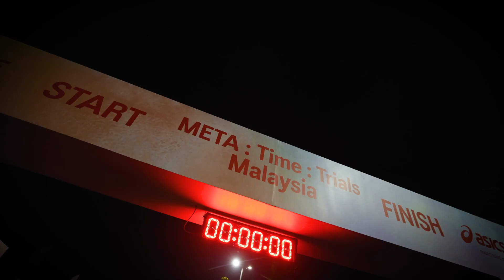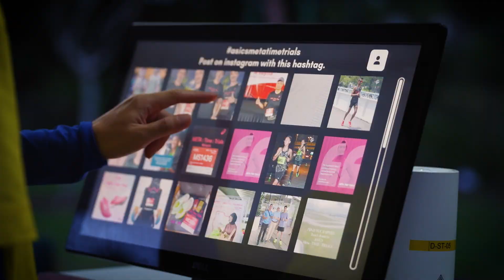ASICS META Time Trials 2023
Date: 19 November 2023
Venue: Persiaran Flora, Cyberjaya